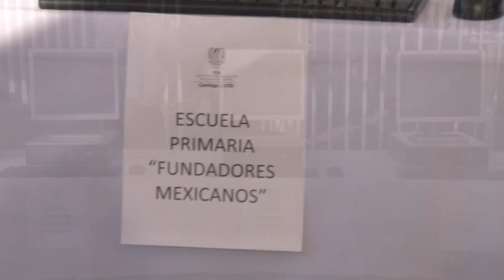Honores a la Bandera Esc Prim José María Morelos